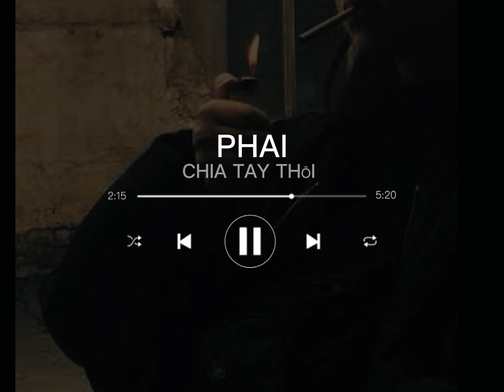PHẢI CHIA TAY THÔI LYRIC -Tuấn Hưng